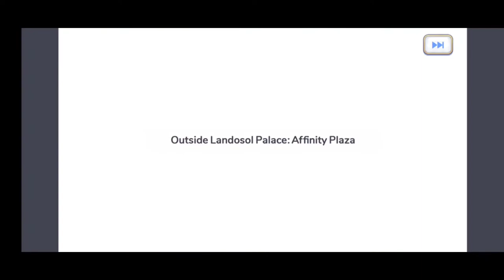Princess Connect! Re: Dive - Main Quest 2-1/2-12